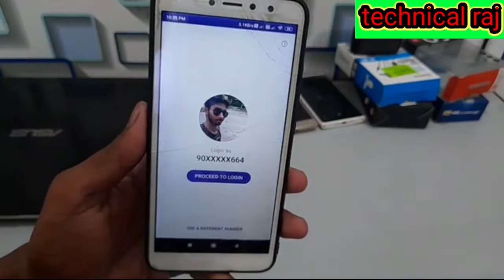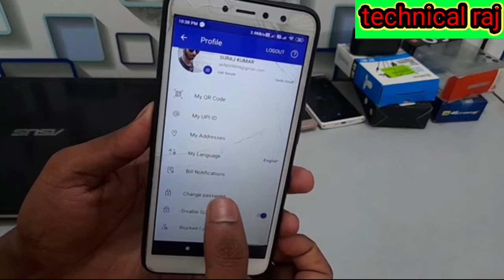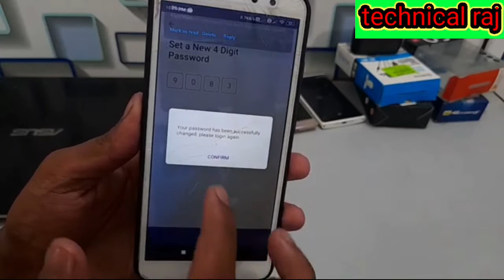How To forgot PhonePe 4 Digit Password 2022 |बिना पासवर्ड के कैसे लॉगिन करें PhonePe | how to Reset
||  By technical Raj ||

How to phonepe To money transfer Paytm instant |phonepe se Paisa Paytm Me Kaise Bheje

How to use 12 Club BharatPe || how to create AC Account || और मोबाइल से पैसा कैसे कमाए

my second chennal Vijay Raj Vloge

vijay raj

technical raj